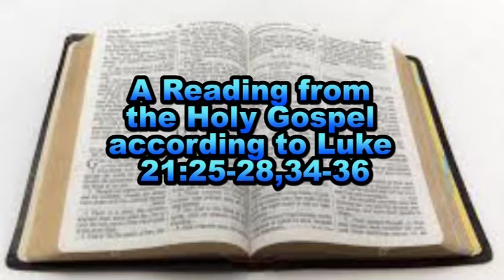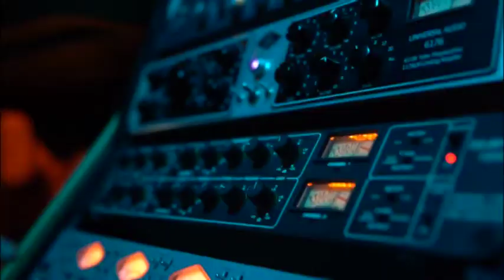Faith Alive - First Sunday of Advent